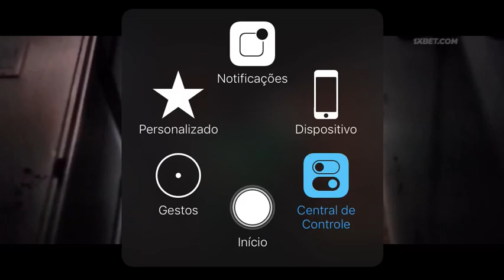Us/Nós 2019 zora mata duas clones